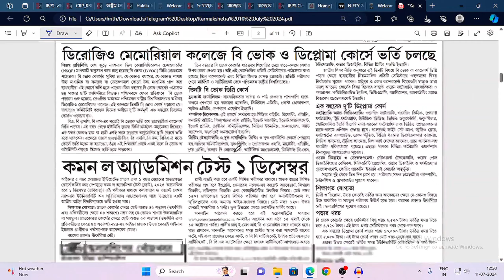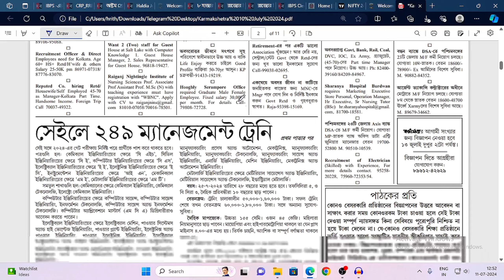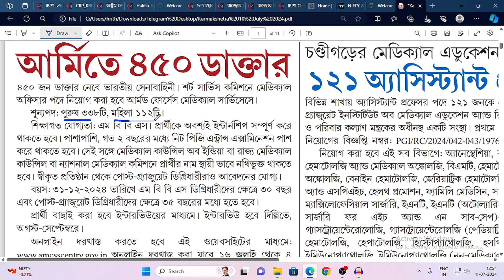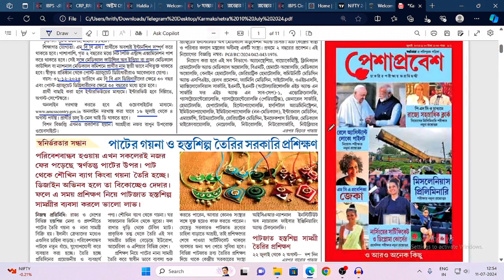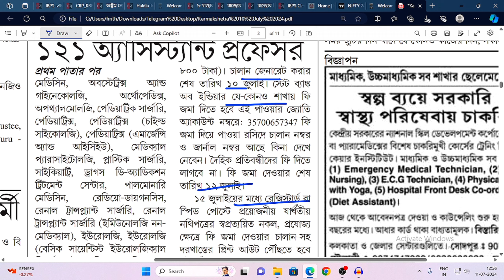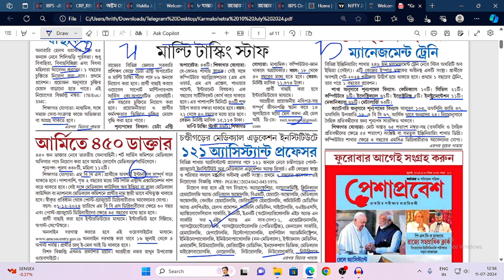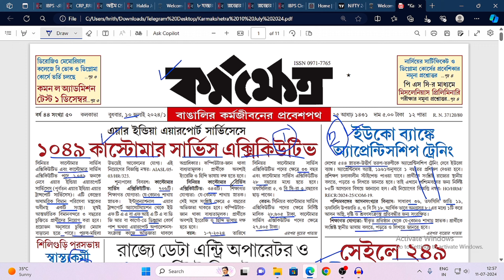10th July 2024 Karmakshetra Paper । Karmakshetra Paper Today । Karmakshetra Paper This Week।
10th July 2024 Karmakshetra Paper । Karmakshetra Paper Today । Karmakshetra Paper This Week।

𝑷𝒓𝒆𝒗𝒊𝒐𝒖𝒔 𝑽𝒊𝒅𝒆𝒐 𝑳𝒊𝒏𝒌  :: 👇👇

𝟏.. Health and Family Welfare Samity Recruitment 2024 | WB Health Recruitment 2024 | Job Vacancy 2024

𝟔.. UBKV Recruitment 2024 | Latest Govt Job Vacancy in West Bengal | Job Vacancy 2024 | UBKV

𝟕.. Paschim Medinipur DM Office Recruitment 2024 | WB DM Office Recruitment 2024 | Job Vacancy 2024

𝟖.. Malda Medical College Recruitment 2024 | WB Medical College Recruitment 2024 | The Way Of Education

𝟏𝟏.. How to Apply Domicile Certificate Online in West Bengal | Domicile Certificate Online Apply 2024

𝟏𝟒.. Visva Bharati University Recruitment 2024 | New Govt Job Vacancy in 2024 | Visva Bharati University

𝟏𝟓.. Haldia Institute Of Technology Recruitment 2024 | WB College Recruitment 2024 | The Way Of Education
 𝒀𝒐𝒖𝒓 𝑸𝒖𝒆𝒓𝒓𝒚 :- 👇👇

10th July 2024 Karmakshetra Paper
Karmakshetra Paper
Karmakshetra
How to read Karmakshetra Paper
কর্মক্ষেত্র পেপার
New Recruitment 2024 in West Bengal
Top Highest Paid Government Jobs in India

👉👉 𝑽𝒊𝒅𝒆𝒐 𝑪𝒉𝒂𝒑𝒕𝒆𝒓 ::

00:00 Intro
00:20 Subject Matter
12:15 Ending